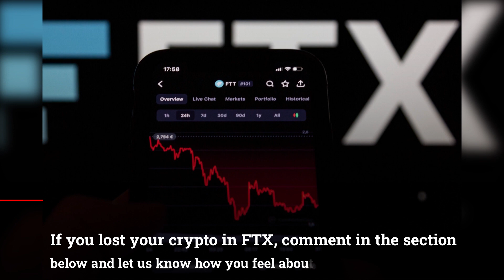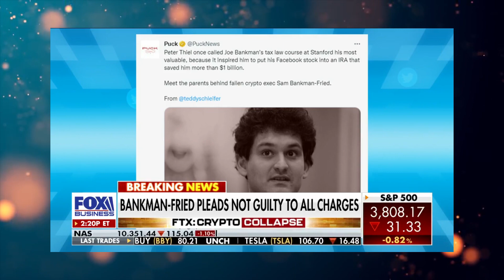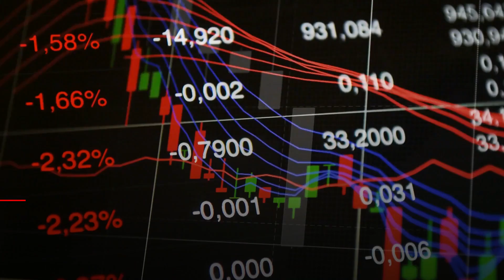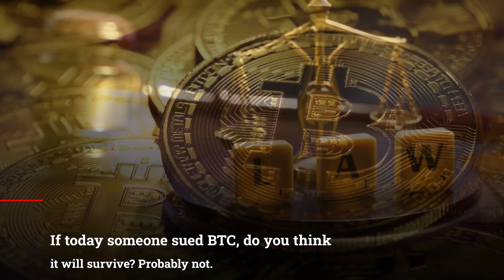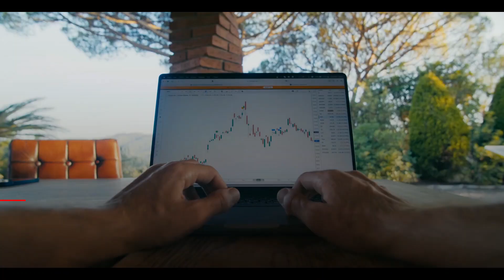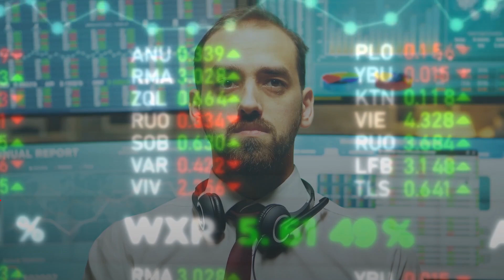XRP Ripple: This’s Why This Crypto Is Being Suppressed By Powerful People!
XRP Ripple: This’s Why This Crypto Is Being Suppressed By Powerful People! XRP News Today, XRP Price Prediction

It’s time to be wise and invest wisely and in the right cryptos instead of just blind investment. If you still have your cryptos in exchanges, I don’t know what you are waiting for?